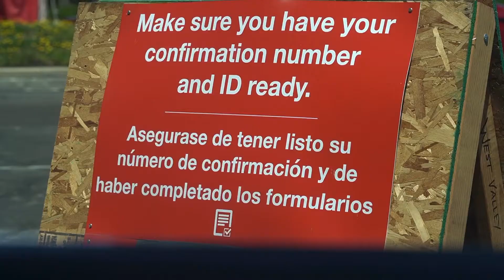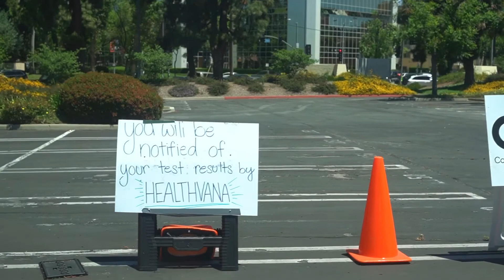We got tested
It was a pretty simple process. The 1.5 hr wasn’t truly that bad either. It went smoothly and they had this layout down.